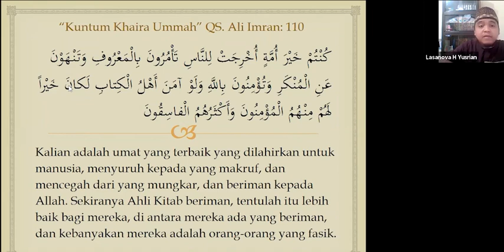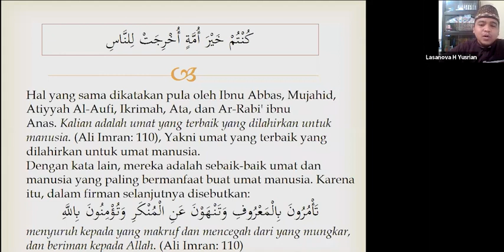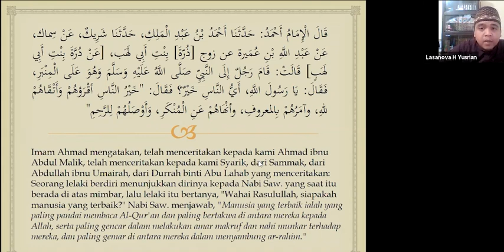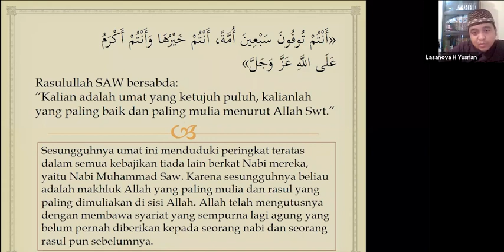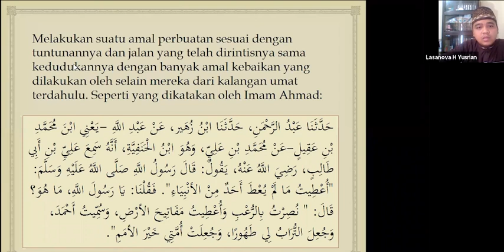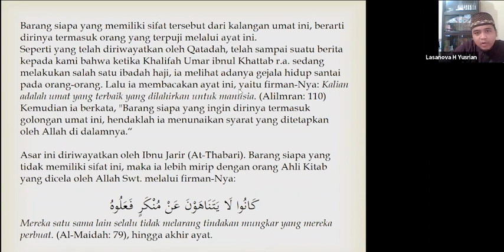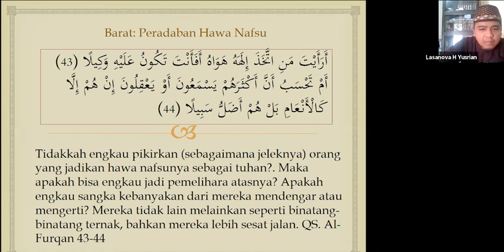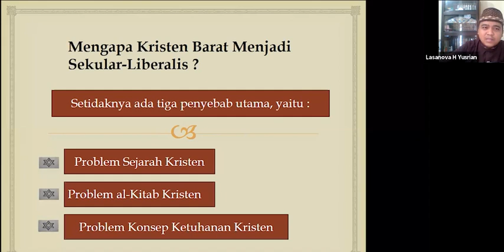Khairu Ummah Bukan Umat Sekularis bersama Ustadz Lasanova H. Yusrian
Ketika ditanya tentang manusia terbaik Nabi Saw. menjawab, "Manusia yang terbaik ialah yang paling pandai membaca dan mempelajari Al-Qur'an dan paling bertakwa di antara mereka kepada Allah, serta paling gencar dalam melakukan amar makruf dan nahi munkar terhadap mereka, dan paling gemar di antara mereka dalam menyambung ar-rahim." HR. Ahmad

Jawaban Rasulullah Saw. itu disadur dari Firman Allah QS. Ali Imran ayat 110 tentang Khairu Ummah ukhrijat linnas (Umat terbaik yang dilahirkan bagi manusia). Yakni, orang-orang yang menjadikan Firman Allah Swt. sebagai pedoman di setiap aktifitas kehidupannya, dari mulai mengurus masalah bersuci sampai mengurusi kemashlahatan planet bumi. Mereka berlomba untuk menjadi yang terbaik diantara milyaran hamba-hambaNya di bumi. Tentu saja konsep umat seperti ini sangat berbeda dengan karakter masyarakat Barat yang sudah meninggalkan agama mereka (secular). Simak selengkapnya pada kajian siang ini, yang berjudul "Khairu Ummah Bukan Umat Sekularis"